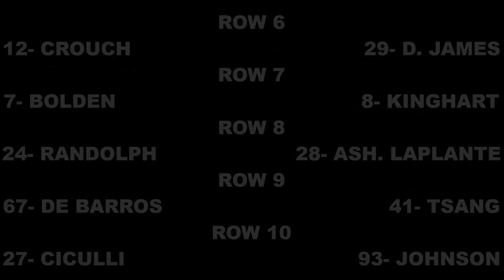NCN Indianapolis 500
The big day is FINALLY here, the Indianapolis 500! Who will win?